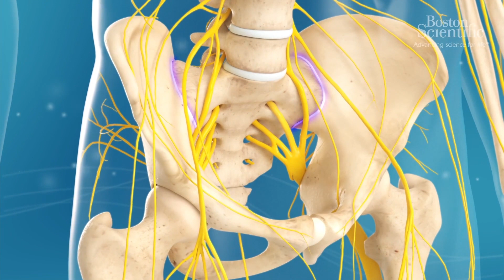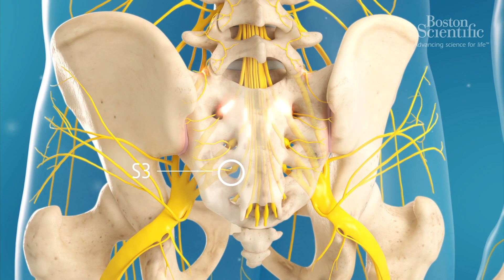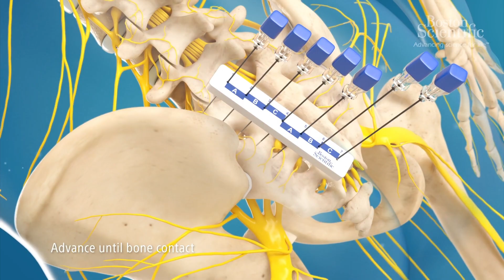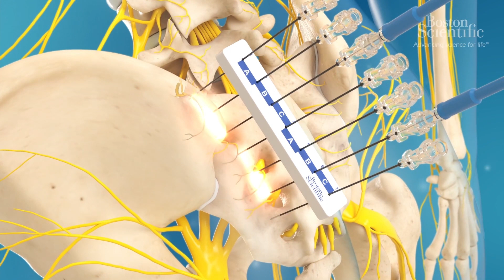Sacroiliac Joint RF procedure animation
This video shows a step-by-step demonstration of the Palisade™ technique to treat SIJ RF procedure.